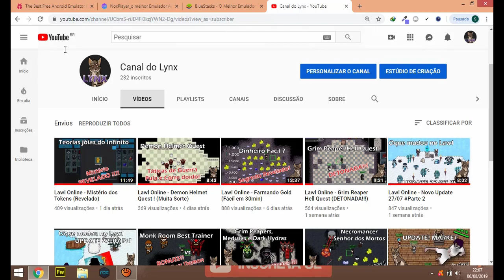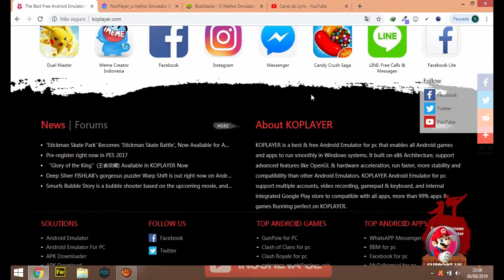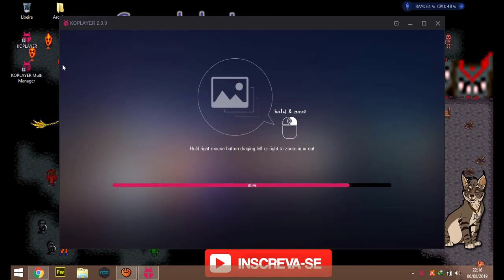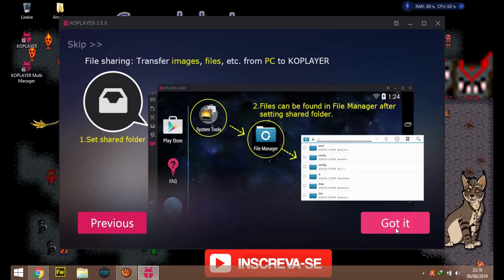Lawl Online - Jogando no PC (Emulador Android)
Fala galerinha ! A pedido de alguns inscritos fiz esse vídeo explicando como instalar e configurar o emulador android para jogar Lawl no PC vem com o Lynx.

Links!!